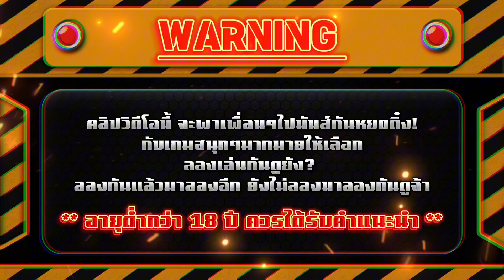สล็อตpg สล็อตเว็บตรง สล็อตแตกง่าย 2024 : ปิญาต้า มาใหม่ Pinata Wins PG ล่าสุด